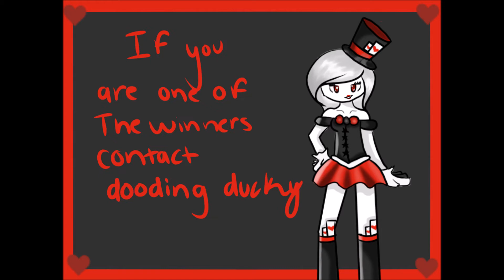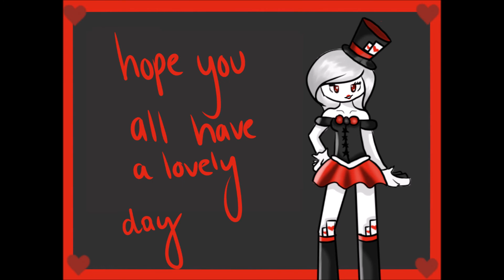ART CONTEST WINNERS!!! [READ DESCRIPTION]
sorry this video was going to be uploaded a while ago but I kinda forgot about it plus school and stuff but hey here it is!!!
if you have changed your name and it is wrong in the video I'm sorry ;-;

for the winners
1st place you get : an animation like an intro or a meme or if you want we can collab instead if you'd prefer that, a speed art of anything you'd like no NSFW stuff tho or animal OC's cause it would look crap cause I can't draw animals sorry, and another full-color drawing you don't get a speed art for that one sorry and a sketch

2nd place you get: one speed art with the same rules as 1st places speed art and you will receive a sketch of whatever you want except animals i can't draw animals sorry and one extra full colored drawing

third place will get : one speed art same rules apply, an extra drawing without color (basically line art) and a sketch

and for anyone who received an honorable mention you will receive a sketch of whatever you'd like

the song in this video is we don't believe what's on tv by twenty-one pilots [piano cover]